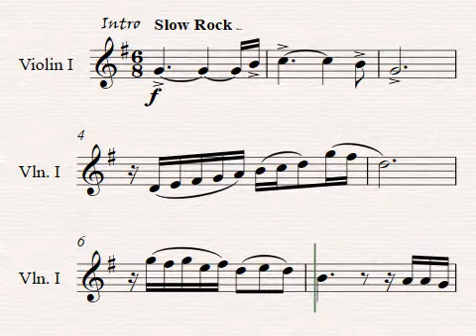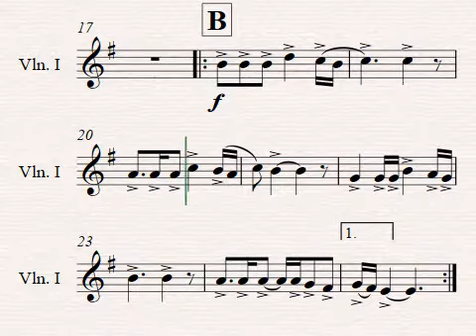BOI DO MAR ~ Violin/Mandolin Play Along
✨BOI DO MAR
🎶Música de @Luís Alberto Bettencourt
Arranjo para Quinteto de Cordas por @José Maria Silva.
Horta - Faial - Açores - Portugal
Autores Açorianos
🎶OX OF THE SEA
Arranged for String Quintet by @José Maria Silva.
Horta - Faial - Azores - Portugal
Azorean Authors  *Azorean Music
 👍*Se gostar "aperte" o botão like e subscreva o canal! Muito obrigado! 🙌